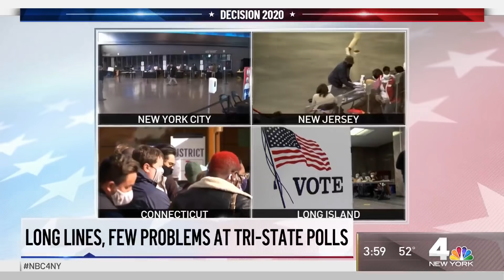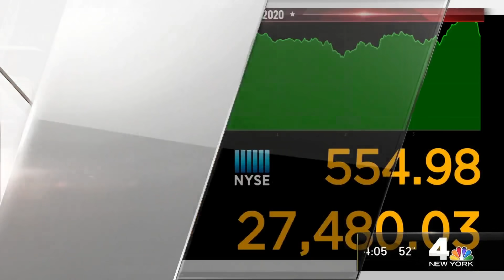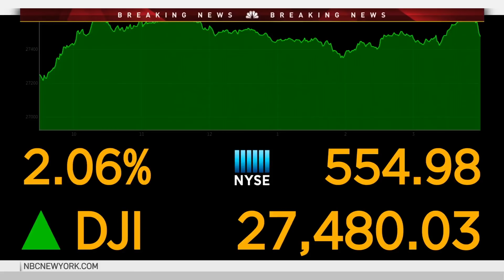Trump, Biden Make Final Campaign Stops Before Election Night | NBC New York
President Trump and Joe Biden made their final push on the 2020 campaign trail; the president thanking supporters in Virginia while Biden focused again on Pennsylvania.

NBC New York’s Melissa Russo, Andrew Siff and Adam Kuperstein report.